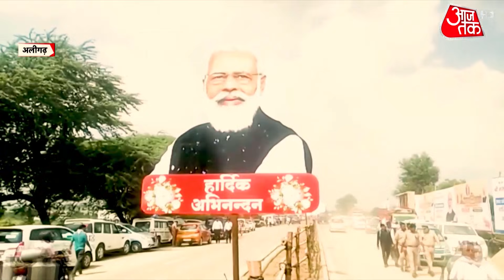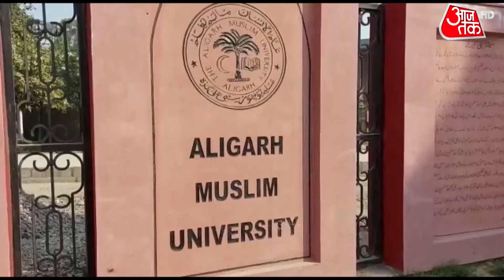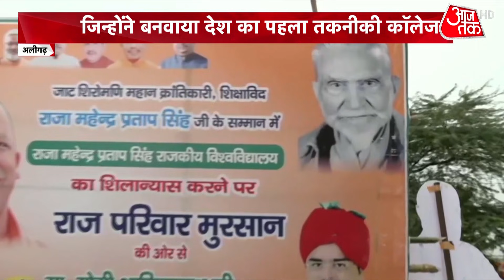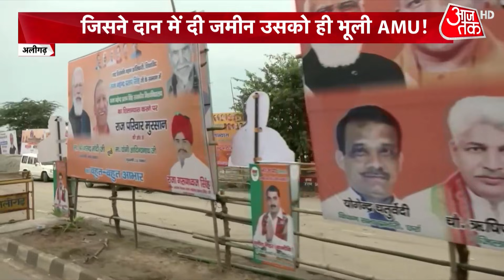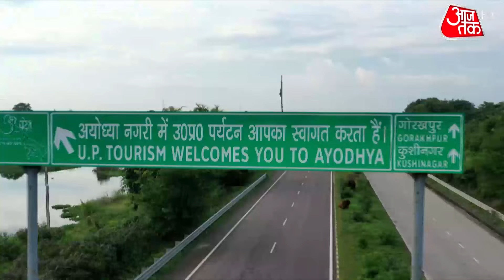PM Modi का Mission UP, Aligarh में रखेंगे Raja Mahendra University की आधारशिला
PM Modi Aligarh Visit: PM Modi आज Aligarh के पास राजा महेंद्र प्रताप सिंह स्टेट यूनिवर्सिटी की आधारशिला रखेंगे। अलीगढ़ में जाट राजा के नाम पर यूनिवर्सिटी का वादा दो साल पहले मुख्यमंत्री योगी ने किया था, जिसे आज पीएम मोदी पूरा करने जा रहे हैं।